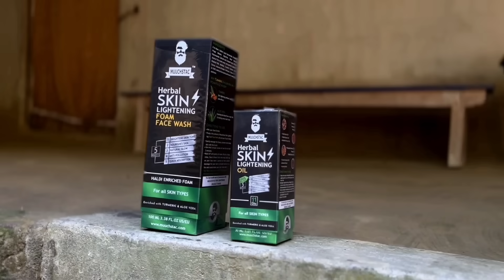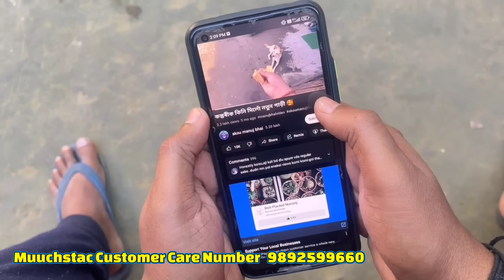বিদেশী বোৱাৰী 😂, খণ্ড: ২, Assamese Comedy Video by Black And White 2022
এইটো এটা ধেমেলীয়া ভিডিও। ইয়াৰ কাহিনী সম্পূৰ্ণ কাল্পনিক। ভিডিও টো চাই কেনে পালে কমেন্ট বক্সত জনাব আৰু যদি কিবা ভুল ভ্ৰান্তি হৈছে নিজৰ বুলি ক্ষমা কৰি দিব।

যদি আপুনি আমাৰ লগত Connect হৈ থাকিব বিছাৰে, তেন্তে আমাৰ Facebook Page "Black_and_white" Follow কৰি লওক।

Story: Bikash
Direction: Bikash
Camera: Jugal